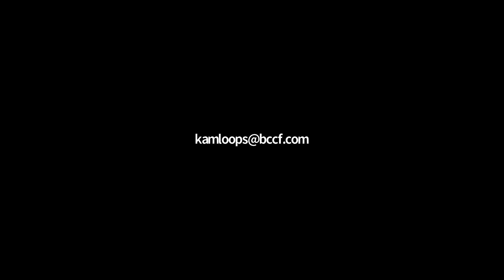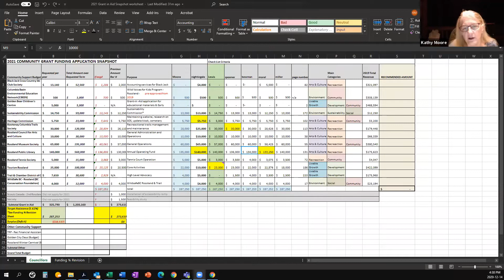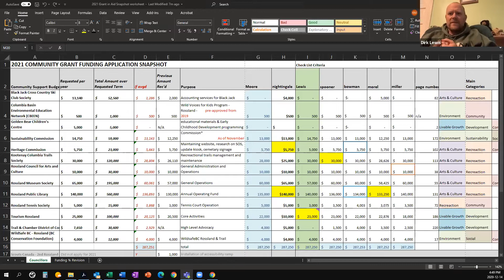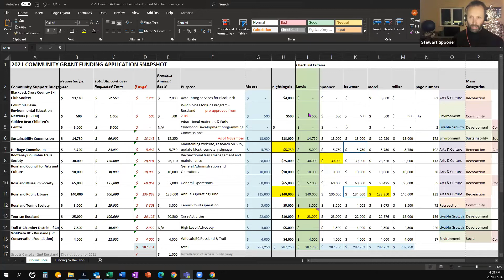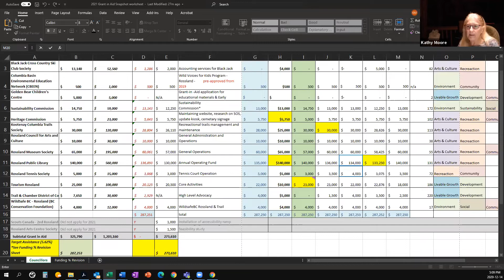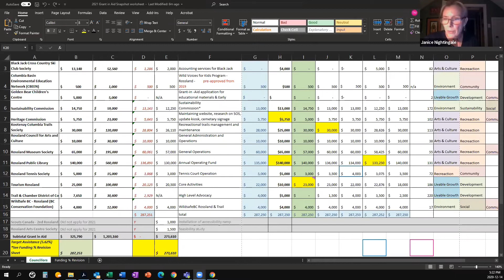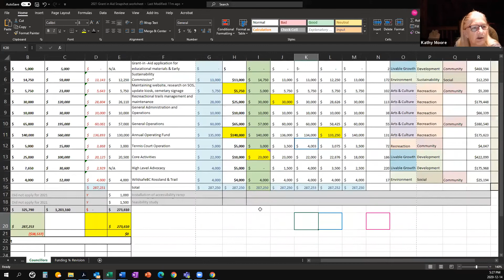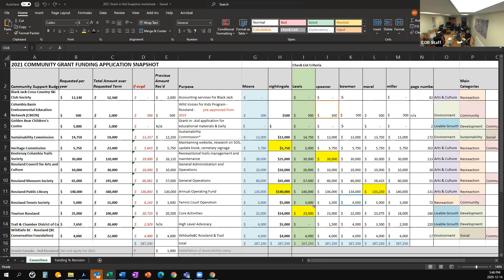Committee of the Whole Meeting (December 14th, 2020)